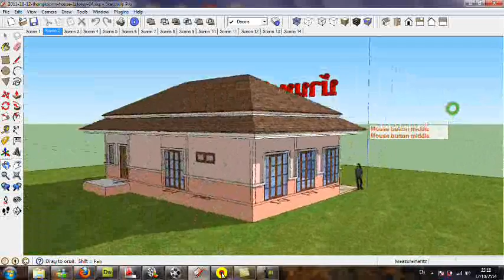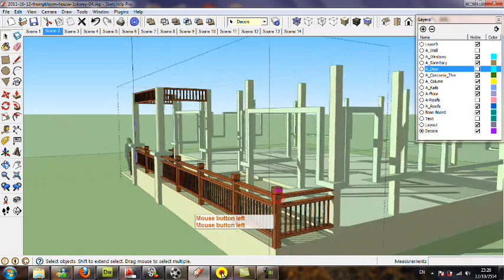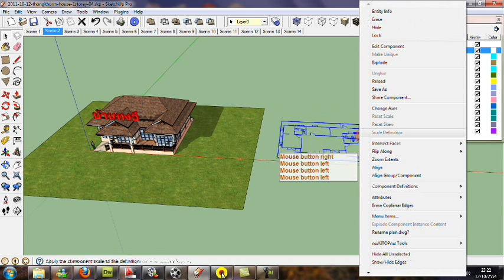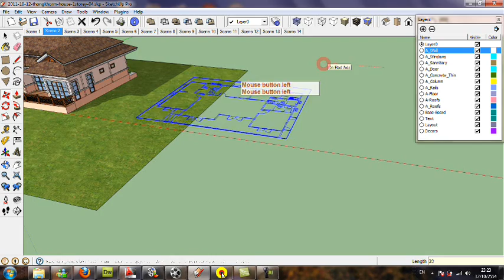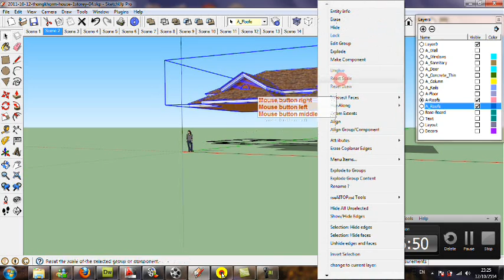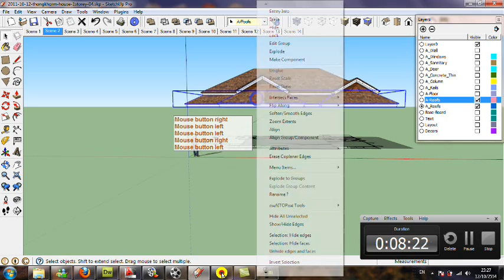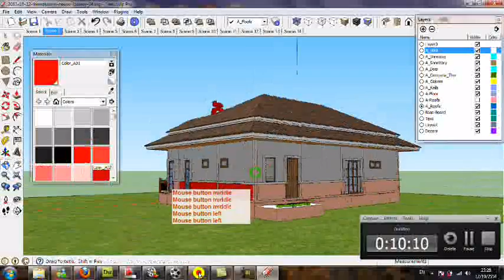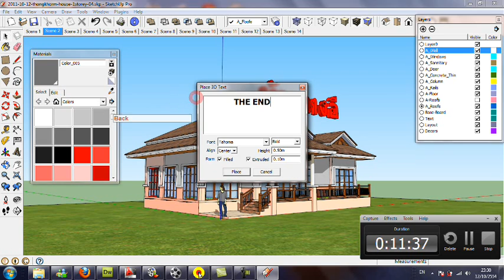แบบบ้านชั้นเดียวทงอี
ดูเรื่องการจัดการ Group ของวัตถุเพื่อง่ายต่อการใช้งานและแก้ไขชิ้นงาน make group พร้อม
กับการใช้ Layers ควบคู่ไปด้วยกันเพื่อง่ายต่อการย้อนกลับไปแก้ไขแบบบ้านของเราได้อย่างดี เป็นระเบียบเรียบร้อย แก้ไขได้ตรงจุด การเขียนแบบบ้านสามมิติก็ควรวางแผนเรื่องการใช้ Layers ให้ดีเพื่อความสะดวก ทั้งในการเทสี ใส่ materials ต่าง ๆ ก็ง่ายดายแบ่ง Layer เพื่อสามารถปิดเปิดวัตถุได้ และทำ animation ง่าย ๆ ด้วยโปรแกรม Google Sketchup